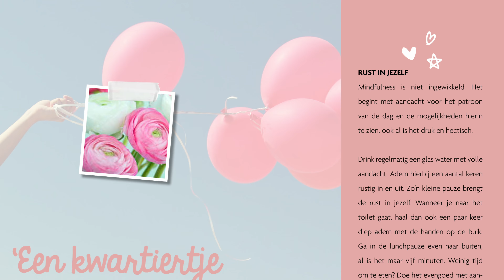Booktrailer Mindful Zwanger Zijn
Bekijk hier een impressie van het boek Mindful Zwanger Zijn. Mét oefeningen, meditaties, informatie en geluidsfragmenten om zonder dat het veel tijd en inspanning vraagt eenvoudig te leren onthaasten en ontspanning te vinden tijdens je zwangerschap.